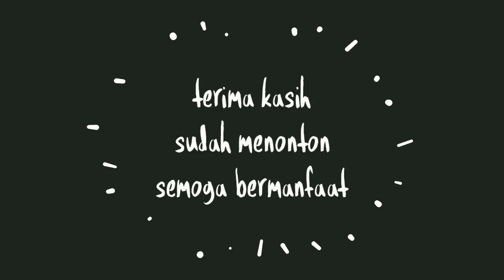PADI UNGGUL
Berikut ini adalah vidio varietas padi unggul chandika,
Umur panen = 105 hari
Bulir = panjang
Tahan Hama wereng,
Tahan Musim kemarau,
Hasil panen = 12-15 ton per hektar,

Tidak tahan terhadap penyakit Blast
Tidak tahan Musim hujan

Jangan lupa teman² semua
Tekan tombol merah (SUBSCEIBE)
BAGIKAN

Agar semua petani padi mendapatkan informasi tentang padi² lainnya.

Semoga bermanfaat
Trima kasih